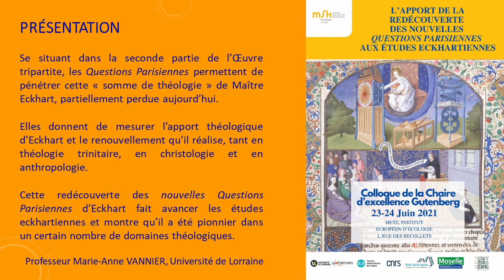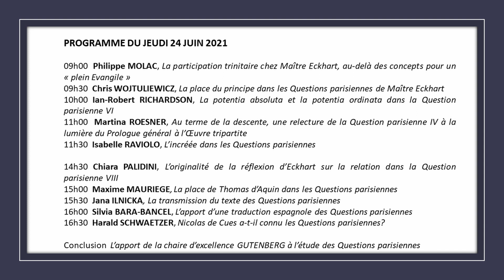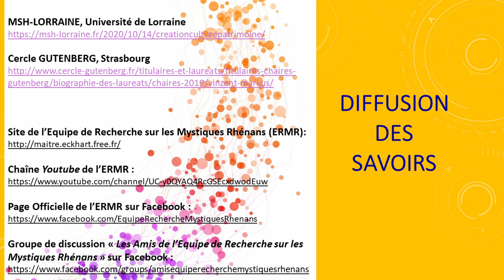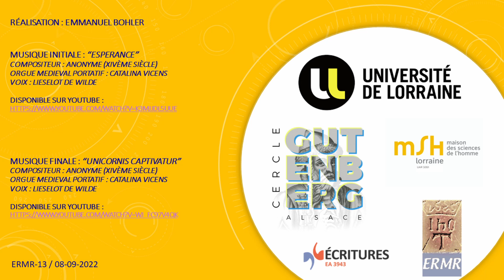Potentia absoluta, potentia ordinata, Question Parisienne VI, Ian-Robert RICHARDSON, Metz, Juin 2021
Dans le cadre du colloque international sur les nouvelles Questions parisiennes de Maître Eckhart,

Communication
Titre : La potentia absoluta et la potentia ordinata dans la Question parisienne VI de Maître Eckhart.
Intervenant : Dr Ian-Robert RICHARDSON, Docteur du King's College de Londres.
Date : 23-24 juin 2021
Lieu : Institut Européen d'Ecologie - Cloître des Récollets - Metz

00:00 Générique
00:10 Présentation du colloque et de la Chaire d'excellence Gutenberg
01:41 Communication du Dr. Ian-Robert RICHARDSON
39:15 Annonces et générique

Pour découvrir la chaire d'excellence GUTENBERG attribuée au Professeur Markus VINZENT sur les nouvelles Questions parisiennes de Maître Eckhart :